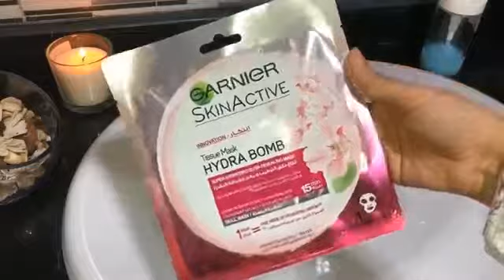Routine matinale du weekend روتيني الصباحي لنهاية الاسبوع